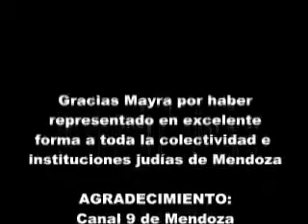Gracias Mayra! - Elección Reina Capital - Vendimia 2010